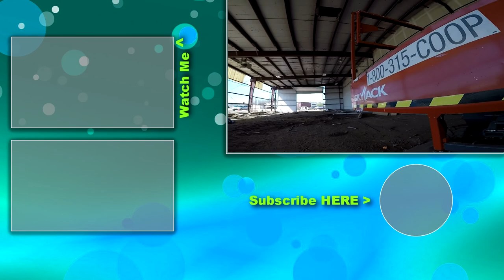Metal Stud Framing | Even More Tips!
Metal stud framing or steel stud framing is part 3 of 4 in a working alone series. In this playlist I strap a GoPro Hero 5 Black to my chest for as long as the battery stays charged shooting in 1080 60FPS. What it is like to work construction seen through the eyes of a worker himself.

🚧 Wanna See More?

💥Schedule

Chris Konkle.